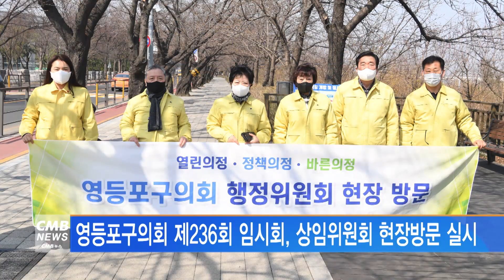[서울뉴스]영등포구의회 제236회 임시회, 상임위원회 현장방문 실시